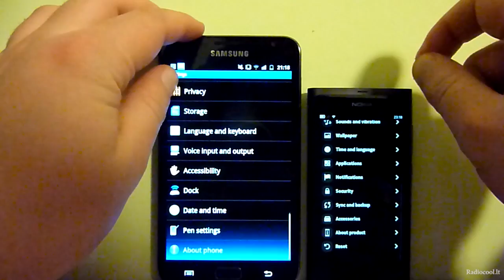Just some scrolling